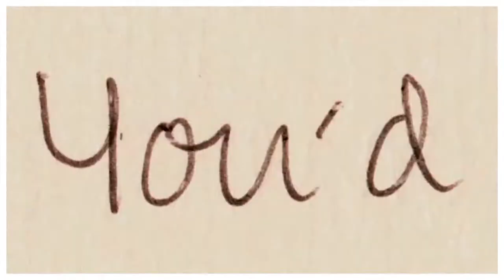TRAILER 15 ANOS HELENA JUNQUEIRA